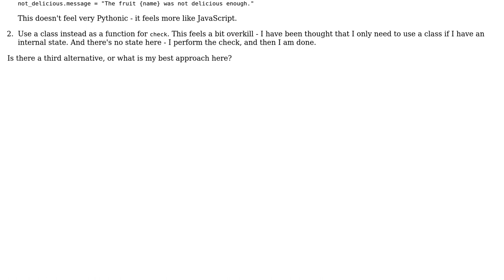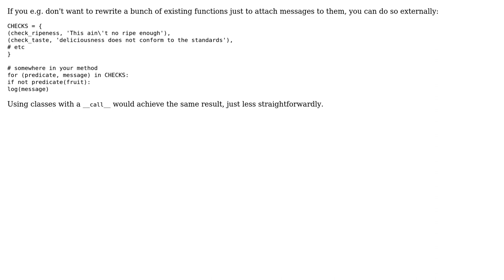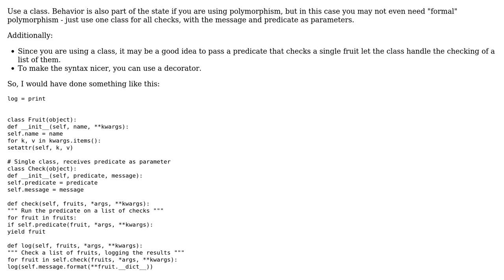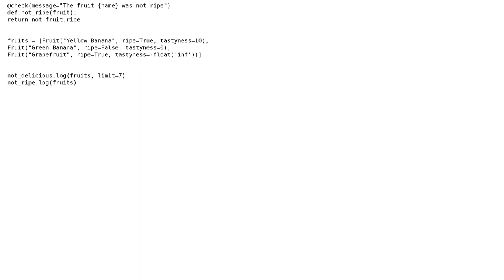Software Engineering: Alternative to property on function in Python? (4 Solutions!!)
Software Engineering: Alternative to property on function in Python?

With thanks & praise to God, and with thanks to the many people who have made this project possible! | Content (except music & images) licensed under CC BY-SA | Music | Images & others | With thanks to user Winston Ewert user Idan Arye user candied_orange user Anders user 9000 and the Stack Exchange Network Trademarks are property of their respective owners. You are responsible for your own actions.